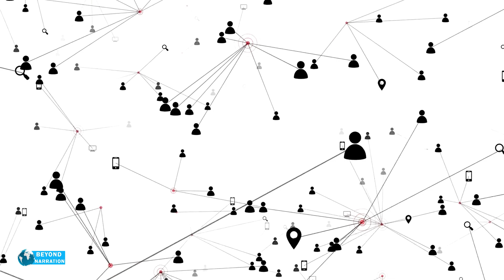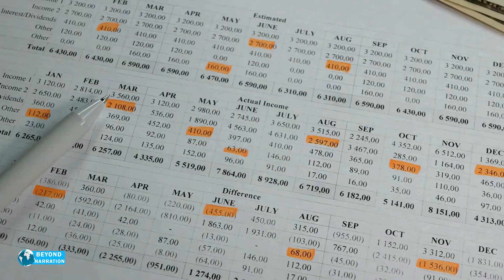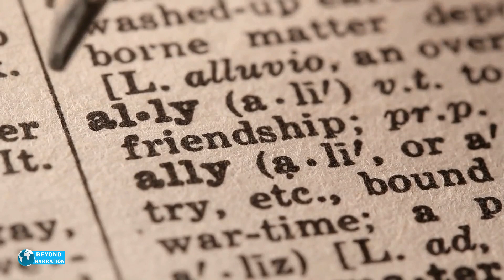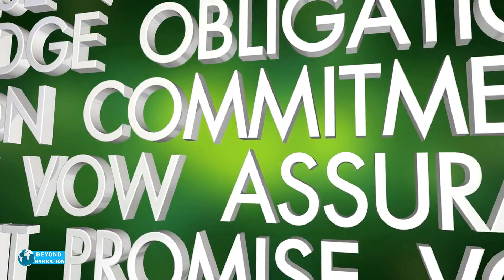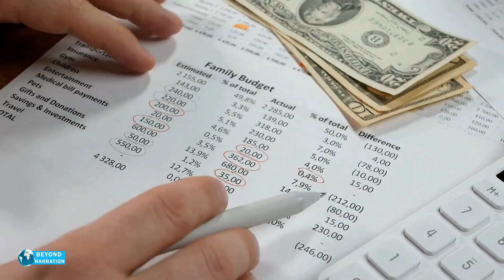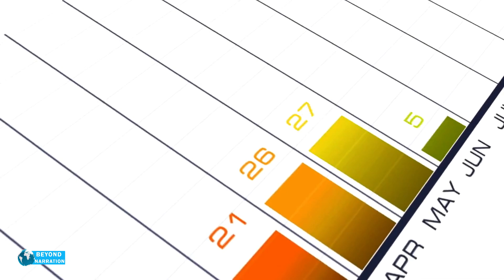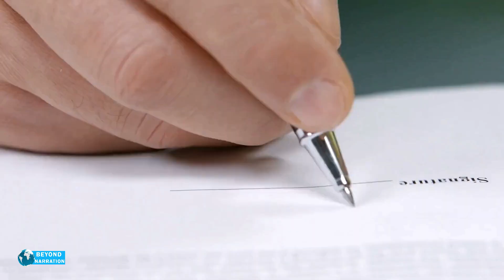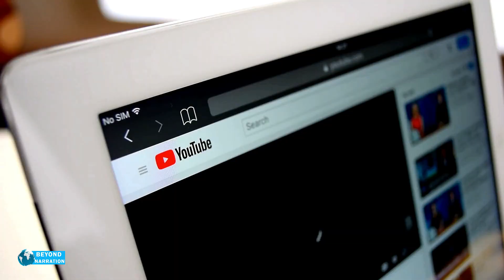My Husband Of Many Years Suddenly Handed Me Divorce Papers...